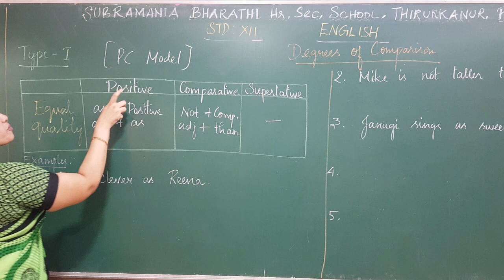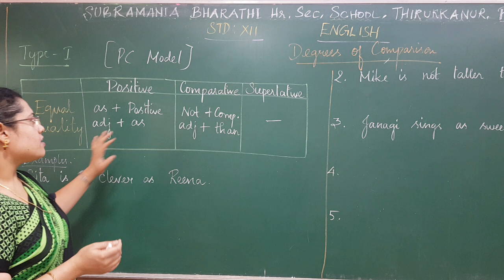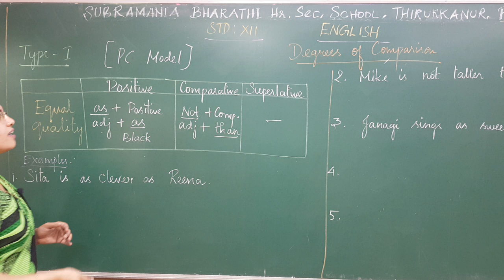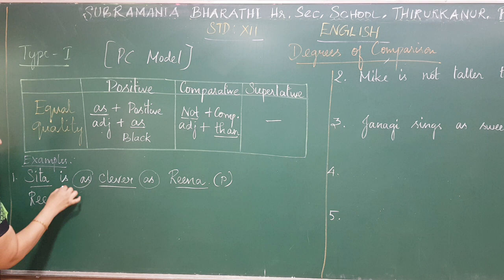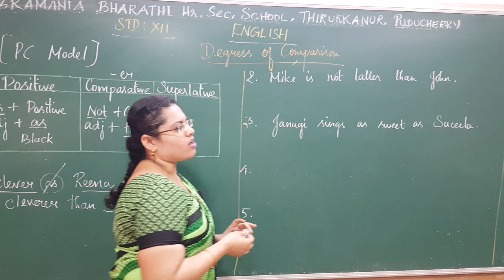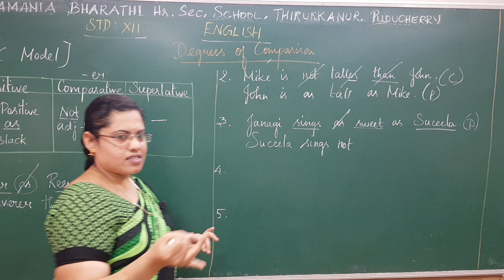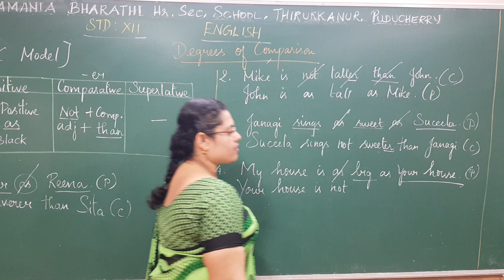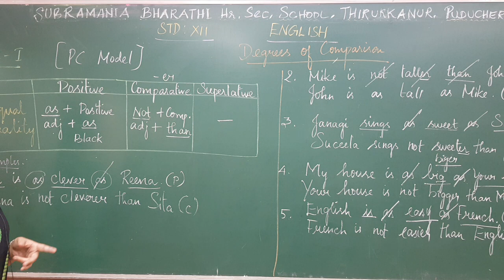XII STD ENGLISH GRAMMAR DEGREES OF COMPARISON TYPE-1